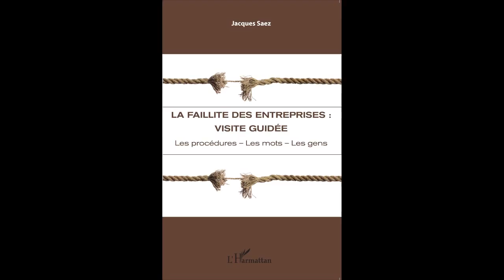LA FAILLITE DES ENTREPRISES VISITE GUIDÉE - Jacques Saez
LA FAILLITE DES ENTREPRISES : VISITE GUIDÉE

Les procédures - Les mots - Les gens

Jacques Saez

DROIT, JUSTICE ECONOMIE GESTION, MANAGEMENT, ENTREPRISES

Des entreprises continuent de fermer tous les jours. Et maintenant? Quel chemin pour l'ex-patron? Pour l'entreprise? Les salariés? Les fournisseurs? Qui va perdre quoi? Qui seront les gagnants? Les entreprises qui tiennent le coup ne vont pas très fort. Ce livre tente d'éclairer, en tout transparence et simplicité de langage, le néophyte intéressé sur un sujet de plus en plus prégnant dans l'actualité.

Broché

ISBN : 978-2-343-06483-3 • 1 juin 2015 • 301 pages